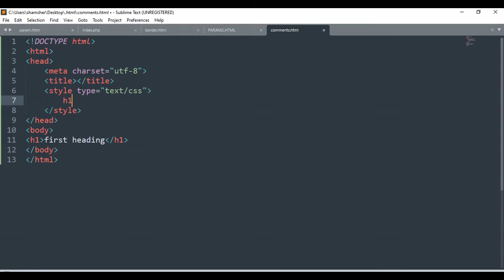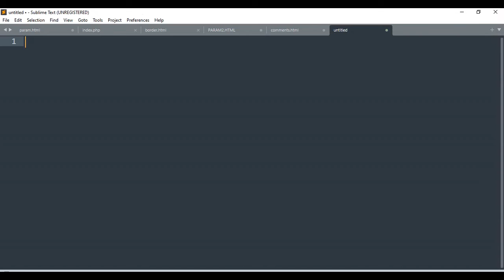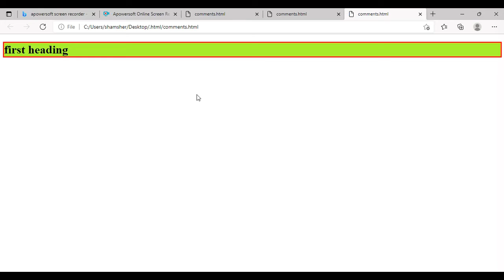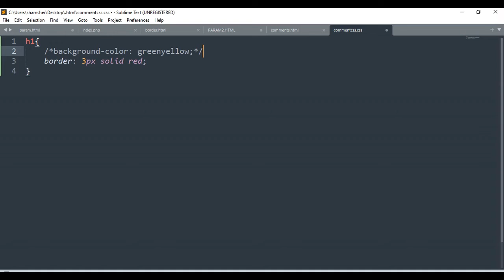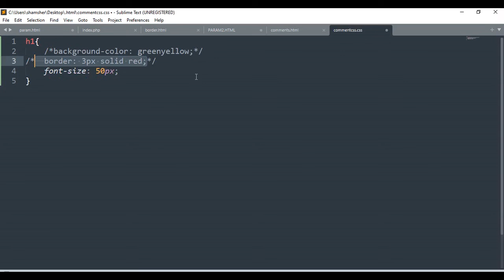Comments in CSS !!!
This video is regarding about Comments of CSS language.In this video you will get to know the Features and Specifications of the language.
I hope you will enjoy this content.

Social Media Links:-
for more visit us - SCF 116A, 2ND FLOOR, SECTOR 58, PHASE 5, INDUSTRIAL AREA, MOHALI
LANDMARK-NEAR AM HOSPITAL.
(Join us for Industrial Training programs)